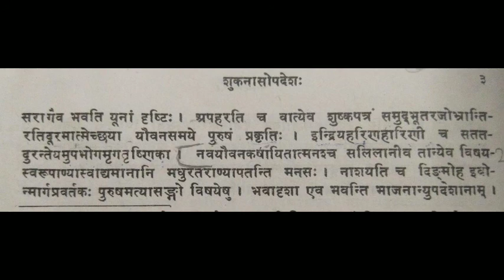Sukhnasoupdesh Bhag 5 | ba 2nd year | Dr. Deepmala Gehlot